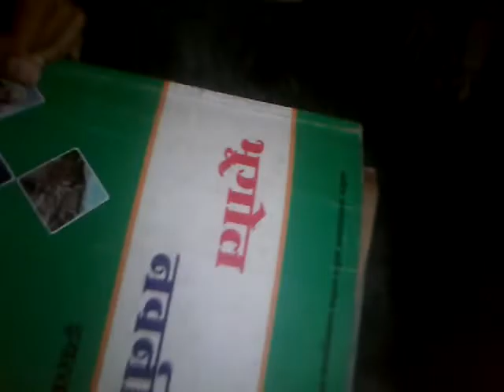Vash Kadu vlog